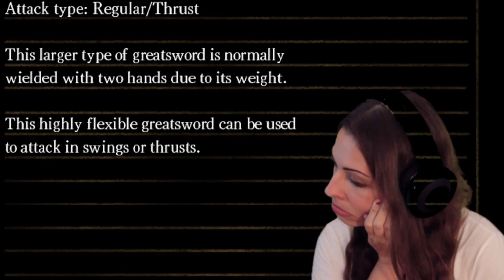Dark Souls Walkthrough Part 23 - Pinwheel Boss Fight Rage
Girl plays Dark Souls Prepare to Die Edition Walkthrough Gameplay Part 23 PC (1080p HD) with Facecam - Pinwheel Boss Fight Rage // Rite of Kindling // Mask of the Father // Tomb of the Giants // Patches // Effigy Shield // Dark Spirit Paladin Leeroy Glitch

The First Flame of Madness is here. I'm back to the origins, to the game that started it all. Prepare to watch lots of rage followed by the feeling of accomplishment as I do this SHIIIEEET!

This isn't a blind walkthrough of Dark Souls, as I already played it 5 years ago, although I don't remember most of the stuff... So yeah... It's an action role-playing game developed by FromSoftware and published by Bandai Namco Entertainment for PlayStation 3, Xbox 360, and PC set in a third-person perspective. This walkthrough will also include the Artorias of the Abyss DLC.
Dark Souls is the spiritual successor to FromSoftware's Demon's Souls.
Dark Souls takes place in the fictional kingdom of Lordran. Players assume the role of a cursed undead character who begins a pilgrimage out of the Undead Asylum to discover the fate of the Undead.